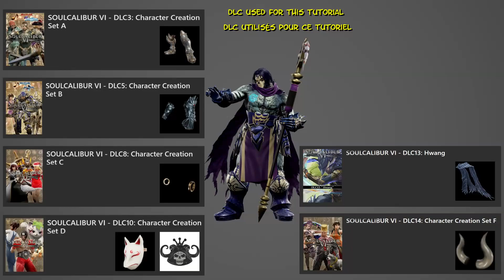SOULCALIBUR 6 TUTORIAL : HOW TO MAKE DEATH ( UPDATED )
Si vous voulez soutenir la chaine vous pouvez sur ma page Streamlabs